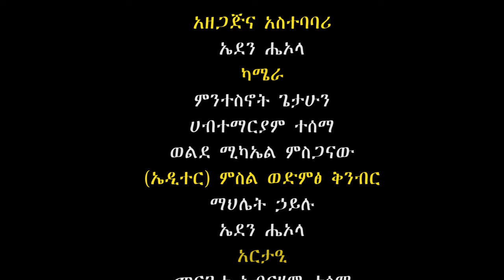የጥቅምት መድኃኔዓለም ለምን ይከበራል?